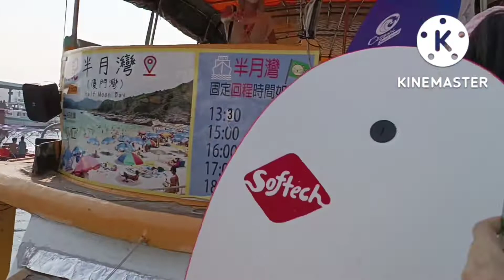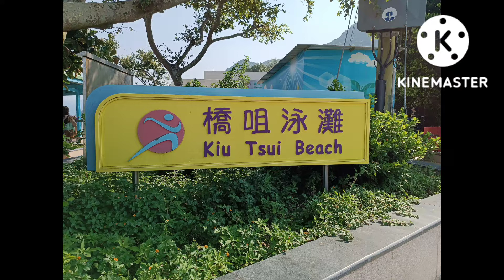ferry ride going to kiu tsui beach|sharp island hongkong